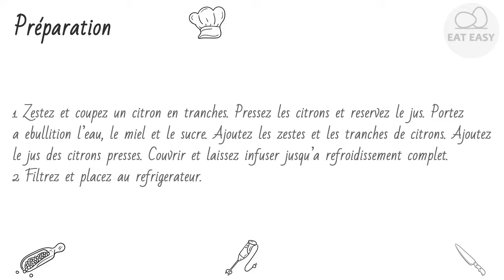Citronnade maison rapide FAITES LE!